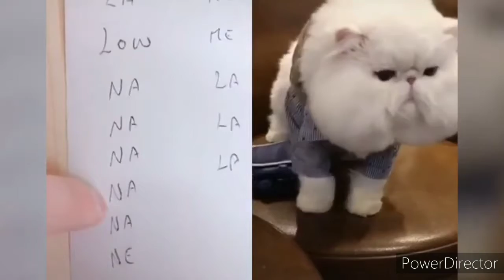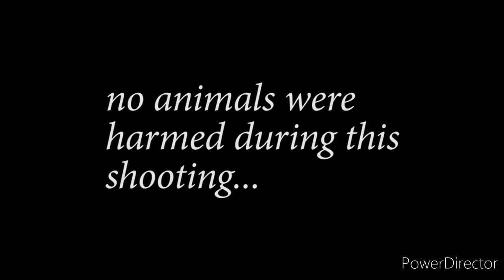Dostum Bu Kediler Sadece Çılgın, En Komik Kedi İnsan Komedisi Cat Prank Dean Denz